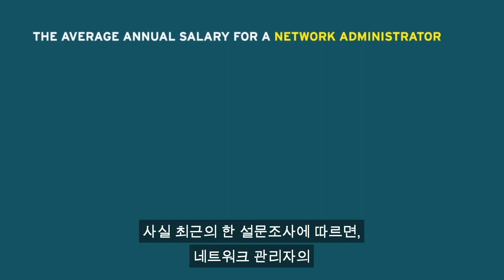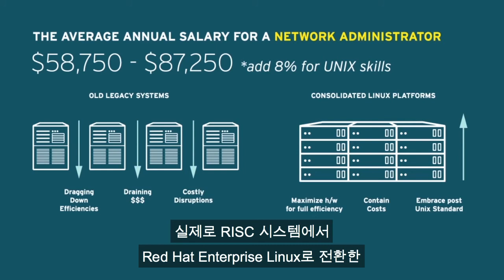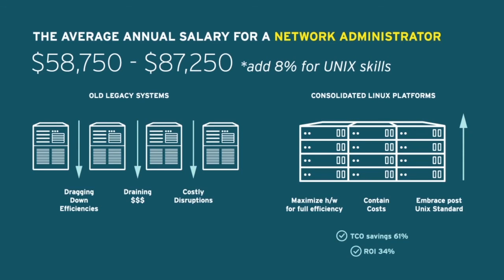IT 비용 정복 [KO]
Red Hat Enterprise Linux로의 이행을 통해 어떻게 귀하의 조직이 다운타임 감소, 마이그레이션 시간 단축, TCO 절감을 달성할 수 있는지 확인해 보세요.